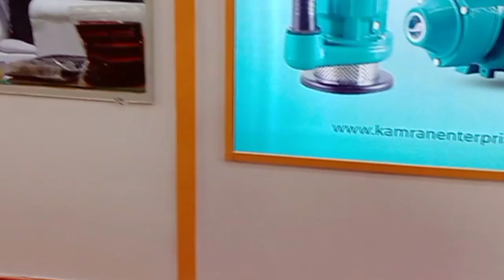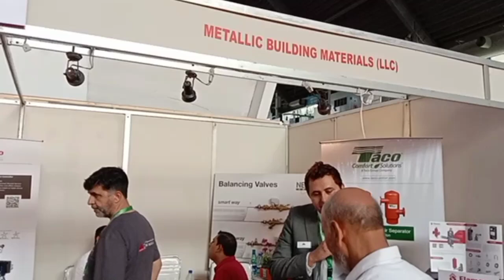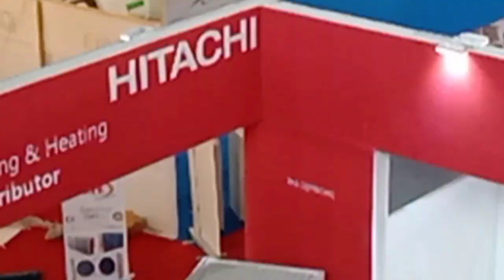How To PPR & HDPE Pip Fitting EXPO 2022 IN Lahore(Urdu /Hindi)-By Izhar Khan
This Hvacr Expo 2022 In Lahore